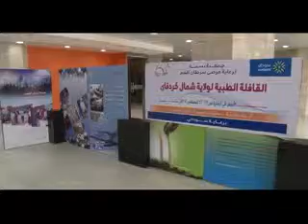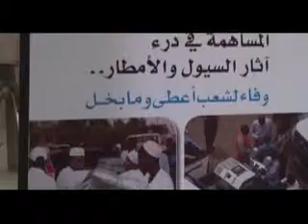تدشين القافلة الطبية لولاية شمال كردفان | The medical delegation to North Kurdufan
تدشين القافلة الطبية لولاية شمال كردفان
إشاد الأستاذ إبراهيم على إبراهيم وزير الدولة بوزارة الرعاية والضمان الإجتماعى بالدور الكبير الذى تقوم به سوداتل فى مجال المسؤولية المجتمعية جاء ذلك لدى مخاطبته ببرج سوداتل صباح امس أطباء وطبيبات القافلة الطبية المتجه الى شمال كردفان والتى تسيرها سوداتل بالتعاون مع جمعية بسمة لرعاية مرضى سرطان الفم وقال أن القافلة ستساهم فى نشر الوعى الصحى وتقديم خدمات طبية مميزة لاهل شمال كردفان مؤكدا وقوف وزارته مع مناشط جمعية بسمة الرامية لخدمة الإنسان , مشيدا بمساهمة سوداتل الكبيرة في درء اثار السيول والأمطار بولاية الخرطوم عبرحملات إصحاح البيئة والأيام العلاجية